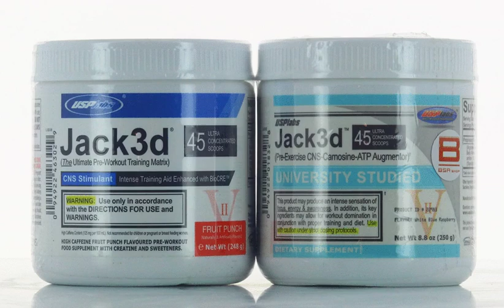Ancien Jack3D vs Nouveau Jack3D - USPLABS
Vous pourrez découvrir le premier Jack3D, mais aussi la dernière et nouvelle version.
Ce booster pré-workout légendaire qui a fait une grande communauté de fans. Mais il a été interdit !
Le nouveau est aussi formidable ! :)